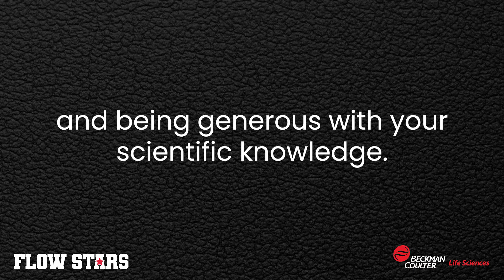The benefits of running the busiest flow cytometry facility in New Zealand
How challenges and mistakes present opportunities to learn, the key to building philanthropic partnerships, and finding downtime as an active relaxer, as explained by Kylie Price of the Malaghan Institute of Medical Research in this episode of Flow Stars.